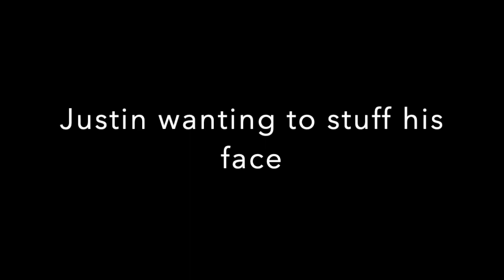Thruxton 2019 pt1